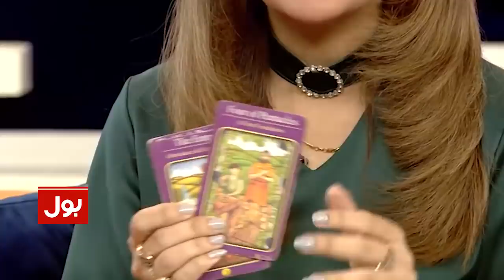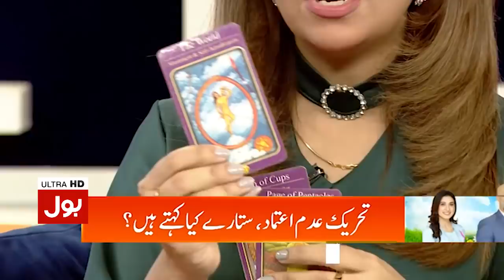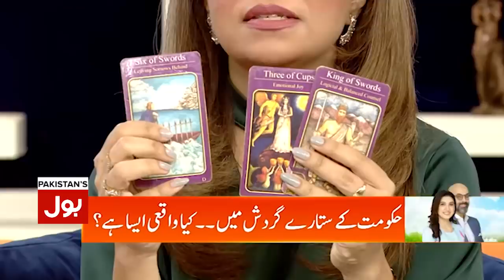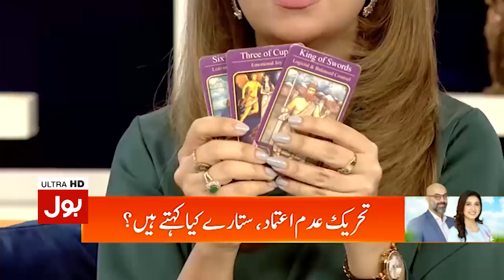Big Prediction about PM Imran Khan Govt & No Confidence Motion by Unsa Shah | Dunya BOL Hai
Big Prediction about PM Imran Khan Govt & No Confidence Motion by Unsa Shah | Dunya BOL Hai | BOL News